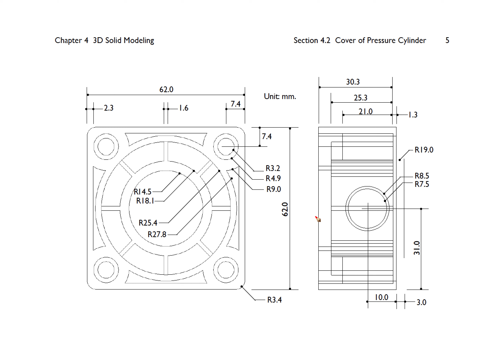CAE2021 04 05